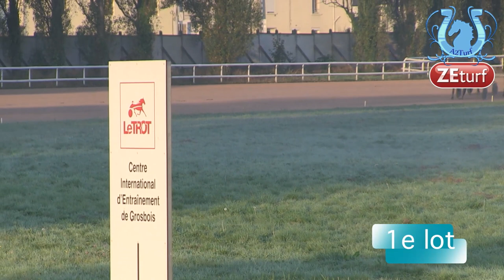ZAPPING A2TURF SEPTEMBRE 2014 (Part 5) - A2TURF.COM